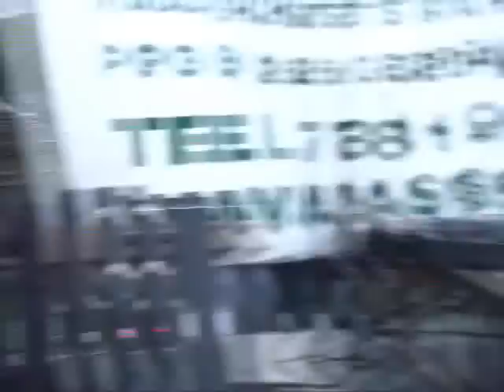Judge Jim Gray, PeterMcWilliams.org - Boston Freedom Rally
With Judge Jim Gray, Julia from Peter's Page, Mike Cann, Dex Ter and a crowd of tens of thousands.